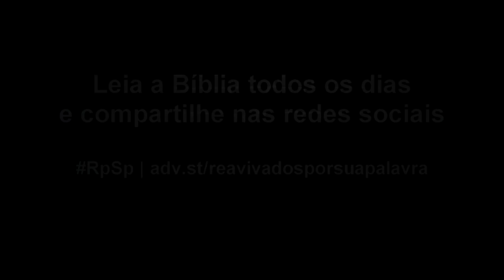Josué 22 - Reavivados por Sua Palavra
Os que vivem junto ao Senhor estão prontos e dispostos a admitir seu erro e se interessam mais pela verdade, do que por convencer outros de que estão certos.